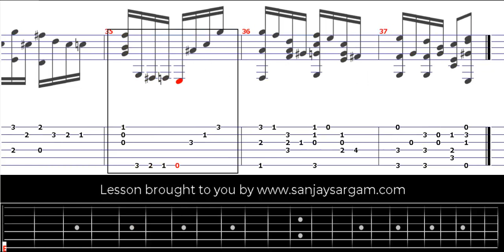Agitato-00 - Guitar Tutorial (Fingerstyle)